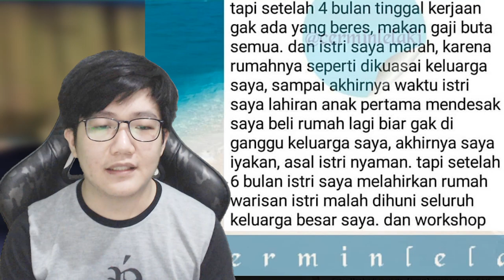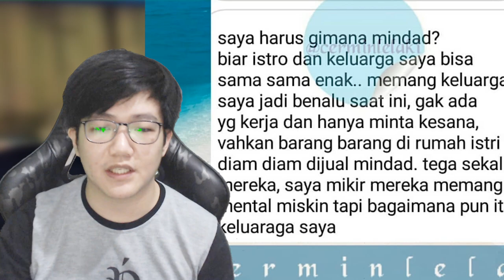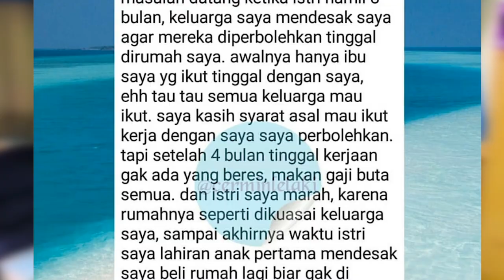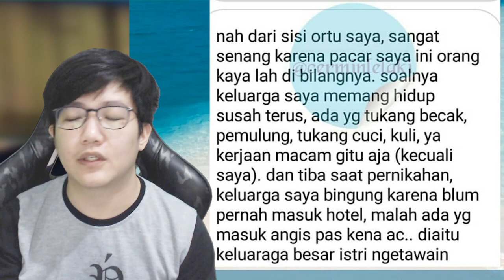Ngebahas Keluarga Parasite Versi Lokal